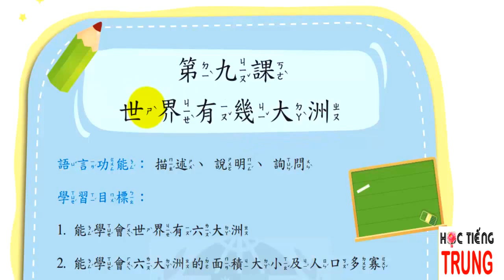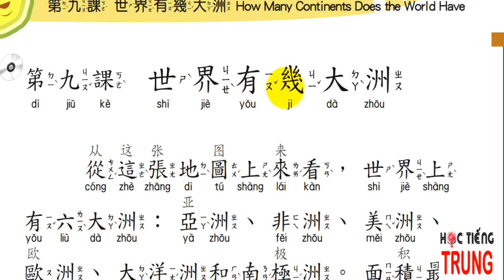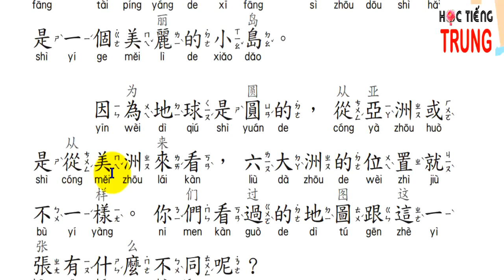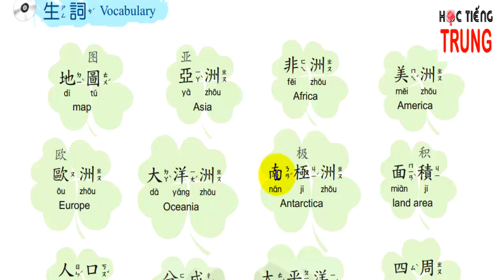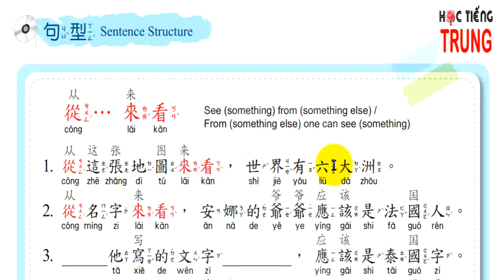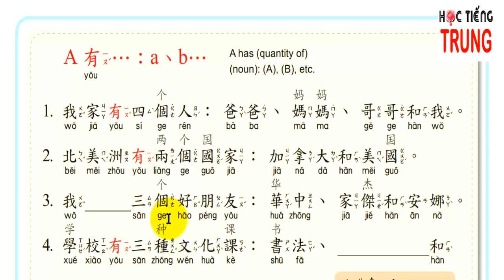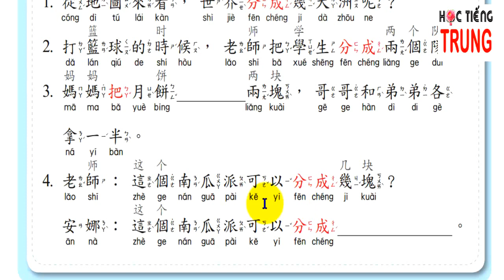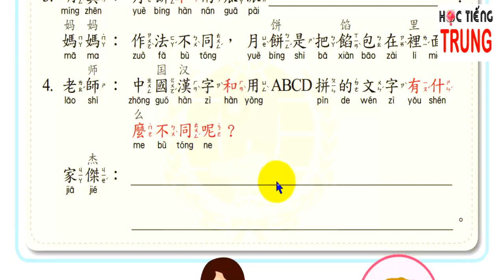Học tiếng Trung dễ như học tiếng Việt qua hình ảnh mỗi ngày - Tập 5 - Bài 9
- Tìm hiểu trên thế giới có bao nhiêu châu lục, dân số, diện tích, vị trí địa lý...
- Cách dùng "cong...lai kan", "fen cheng/ ba. fen cheng "

Skype: tuyetbinh242